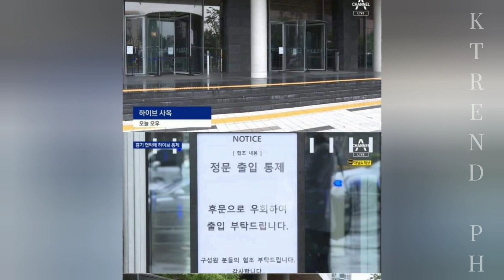Knife attack threat to Bang PD Nim